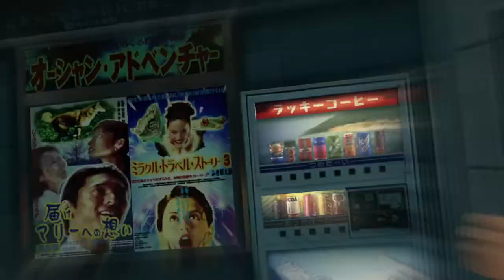Yakuza 0 Gameplay Walkthrough[1080p HD PC GTX1060 6gb] Part 5 (Full Vietsub)